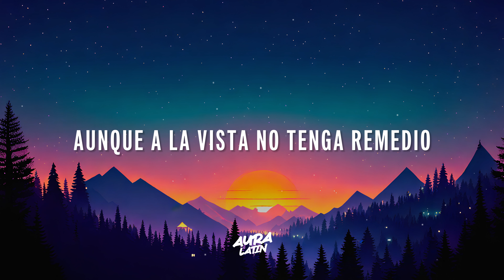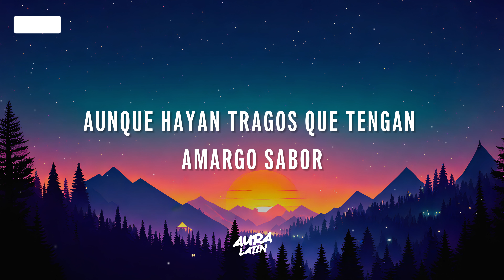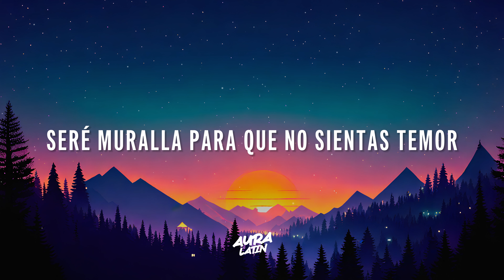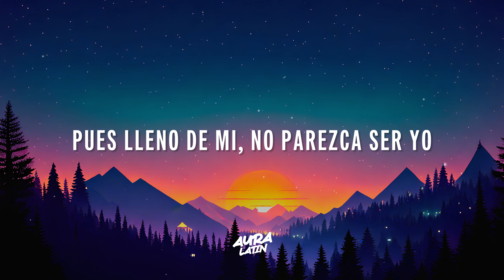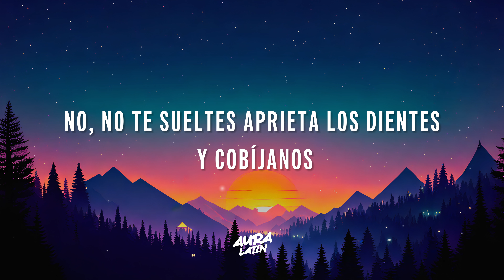Leonel García - Sálvanos (Letra/Lyrics)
leonel garcía - sálvanos

Lyrics for "Leonel García - Sálvanos"

AUNQUE A LA VISTA NO TENGA REMEDIO
AUNQUE TU CENTRO SE MUEVA DEL MEDIO
AUNQUE HAYAN TRAGOS QUE TENGAN AMARGO SABOR
AUNQUE DESPIERTES TEMBLANDO DE DUDAS
Y SIENTAS FRÍO CUANDO TE DESNUDAS
AUNQUE HAYA DÍAS QUE VENGA TORMENTA A BABOR

AUNQUE HAYA LLUVIA EN EL MAR DE TRISTEZA INFINITA
Y TE CUESTE ENCONTRAR ESO QUE NECESITAS
PUES LLENO DE MI, NO PAREZCA SER YO

NO, NO TE SUELTES APRIETA LOS DIENTES Y COBÍJANOS
BÉSAME CON TU DOLOR
CORTA EL NUDO QUE ESTÁ EN TU GARGANTA Y GRÍTAMELO
SÁLVANOS

Y SI UN DÍA OLVIDO LAMERTE LA HERIDA
MÍRAME VIDA COMO TÚ ME MIRAS
Y VOLVERÉ DEL INFIERNO A ENTREGARTE MI AMOR
SI NECESITAS SALVARTE DE TODO
MÉTETE EN MI QUE YO LO SOLUCIONO
SERÉ MURALLA PARA QUE NO SIENTAS TEMOR

AUNQUE HAYA LLUVIA EN EL MAR DE TORMENTA INFINITA

SÁLVANOS

SÁLVANOS

🌟 música latina, Leonel García, Leonel García Latest, Sálvanos Letra, Sálvanos Letra Video

Comentario weareaura ¡si ves esto! 👀